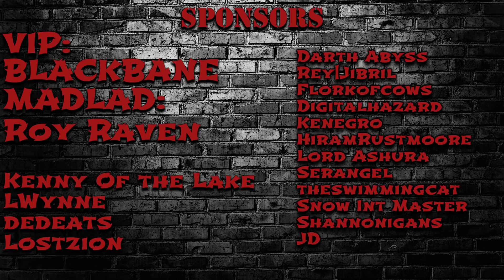[Epic7] My Whale Account Overview - July Edition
I know this is a bit late but tbh didn't want to put this out while I was pushing RTA and then I was lazy ... so this is a bit dated will have the newest one up in 2 weeks got some interesting changes from this one to that one!

Play Epic Seven on your pc with Bluestacks!